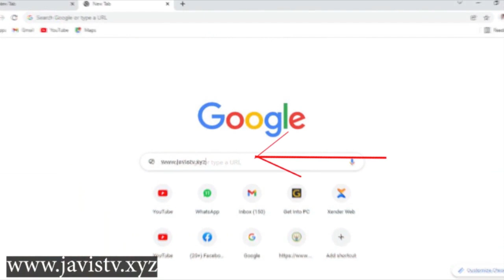Ngiyo inkuru mbi kuri BIJOUX nyuma yo gukora ubukwe Gufungwa yasabiwe niki kibyihishe inyuma?